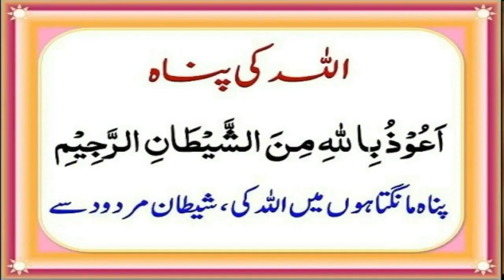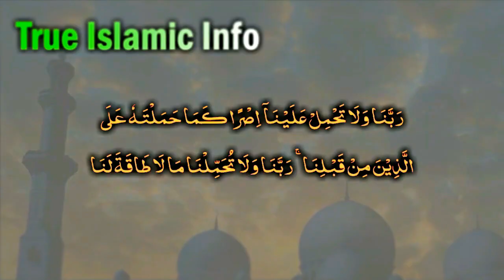Suraj Grahan 14 Oct 2023 (Stars ke Shok rakhne waly zaroor deikhyen) Quran ki Zubani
Suraj_Grahan 14 Oct 2023 (Stars ke Shok rakhne waly zaroor deikhyen) Quran ki Zubani Hazrat_ALi Nay Farmaya